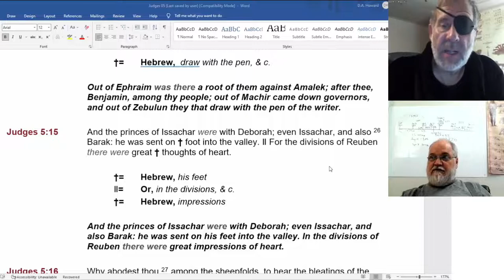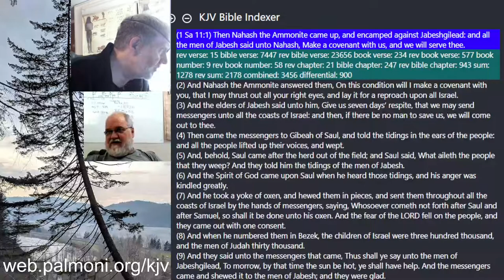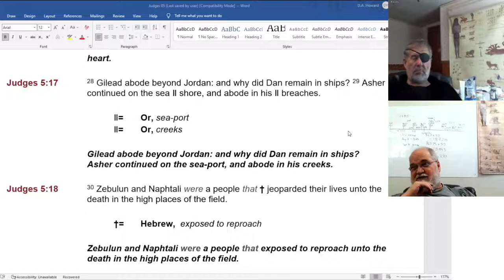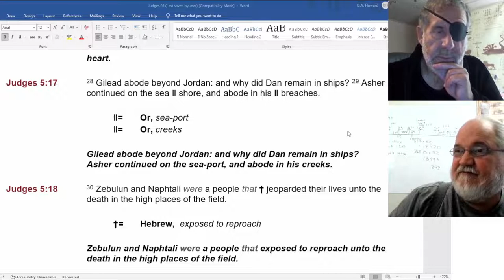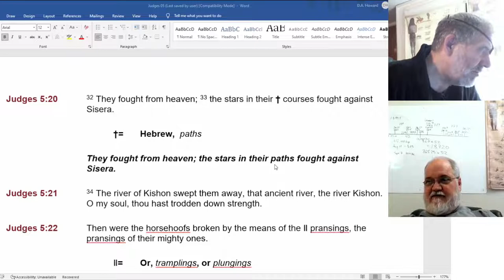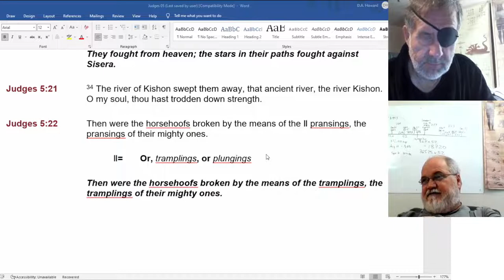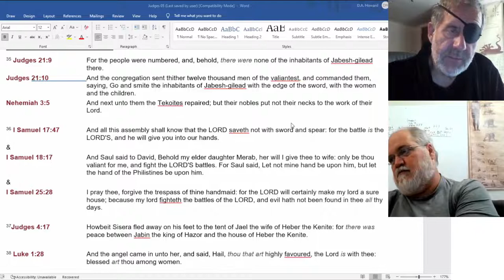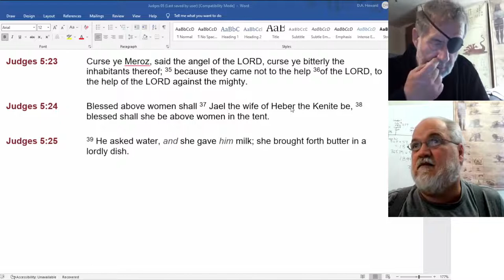2022 07 10 137. Understanding The Lines